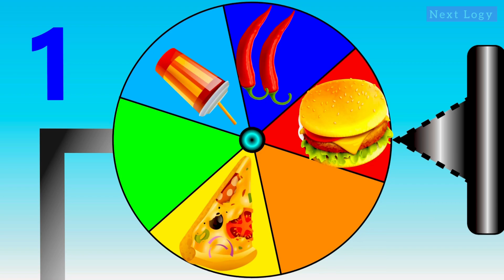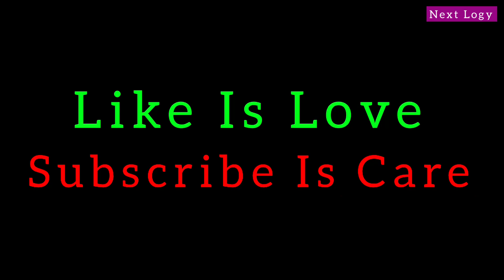SPIN MYSTERY WHEEL CHALLENGE || ASMR Mukbang Animation | Battery Charging Animation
Animated By: Next Logy
Vectors by : Freepik.com
Some Designed by Next Logy